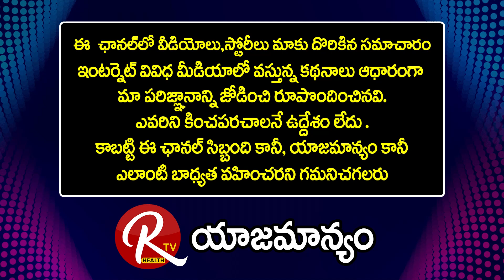The Most Common Causes Of Lower Back Pain | V9 Hospitals | Dr. K Sathish Kumar |@RTV Health